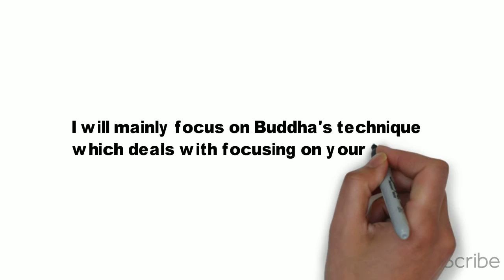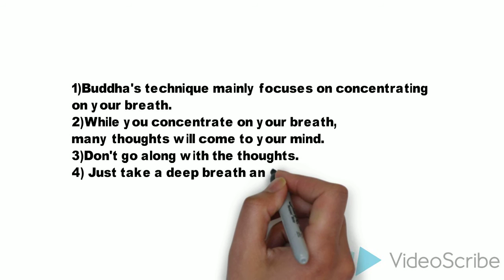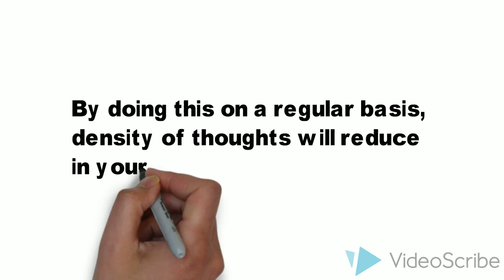Meditation Buddha way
🕉️ Welcome to Vishwatej Patala Youtube Channel - Your Gateway to the Spiritual Realm 🕉️
🙏 Namaste, dear seekers of wisdom and spirituality! 🙏
Are you ready to embark on a profound journey through the rich tapestry of Sanatana Dharma, the eternal and timeless way of life? Look no further! Vishwatej Patala is your trusted guide on this spiritual odyssey.
🌟 What You'll Discover on Our Channel:
📜 Sanatana Dharma Insights: Uncover the profound philosophy, rituals, and traditions of Sanatana Dharma that have nurtured the souls of millions for millennia.
🕍 Temple Chronicles: Dive into the sacred realms of Hindu temples from around the world. Experience their architectural marvels, history, and spiritual significance.
🧘♀️ Meditation & Yoga: Learn the art of meditation and yoga, ancient practices that offer serenity, mindfulness, and holistic well-being.
📚 Epic Narratives: Explore the timeless tales of the Mahabharata and Ramayana, filled with invaluable life lessons and moral teachings.
🐘 Ganesh Chaturthi Celebrations: Witness the grandeur of Ganesh Chaturthi as we delve into the stories, rituals, and celebrations surrounding Lord Ganesha.
🌠 Spiritual Enlightenment: Embark on a journey towards spiritual awakening, inner peace, and a deeper understanding of your inner self.
💌 Have questions or topics you'd like us to explore?
🙏 Thank you for choosing Vishwatej Patala as your source of spiritual wisdom. Together, let's embrace the eternal teachings of Sanatana Dharma and embark on a journey of self-discovery, enlightenment, and devotion.

Similar searches

"మహాభారతం ప్రకరణాలు తెలుగులో" (Mahabharatam Prakaranalu Telugulo)
"రామాయణం కథలు తెలుగులో" (Ramayanam Kathalu Telugulo)
"మహాభారతం అన్ని భాగాలు తెలుగులో" (Mahabharatam Anni Bhagalu Telugulo)
"రామాయణం వీడియోలు తెలుగులో" (Ramayanam Videos Telugulo)
"మహాభారతం పూర్ణ కథ తెలుగులో" (Mahabharatam Poorna Katha Telugulo)
"రామాయణం చిత్రం తెలుగులో" (Ramayanam Chitram Telugulo)
"మహాభారతం ట్రైలర్లు తెలుగులో" (Mahabharatam Trailers Telugulo)
"రామాయణం వీడియో సమూహం తెలుగులో" (Ramayanam Video Samooham Telugulo)